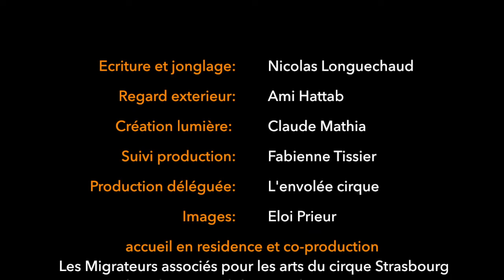MEMBRE FANTÔME - Cie Longshow - TEASER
MEMBRE FANTÔME
Cie Longshow
2017
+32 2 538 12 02
De et Avec: Nicolas Longuechaud
Regard Extérieur: Ami Hattab
Lumières: Claudia Mathia
Régie: Marina Cherry
Coproductions & Résidences de Création
Les Migrateurs [FR], La Cascade – Pôle National des Arts du Cirque [FR], MJC Boby Lapointe [FR], Ami Workshop [FR] & Dispositif Explorenscène [FR]

Résidences de Création
Espace Catastrophe – Centre International de Création des Arts du Cirque  [BE]
Diffusion: UP - Circus & Performing Arts [Espace Catastrophe] [BE]